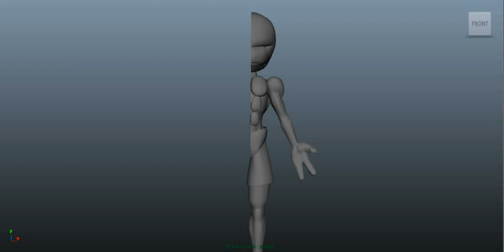Turtle Pirate WIP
It's a work in progress but I'm nearing completion! This is my first model done in Autodesk Maya. It is one of the Turtle Pirates from my graphic novel "Adventures of Roland and Melvin."